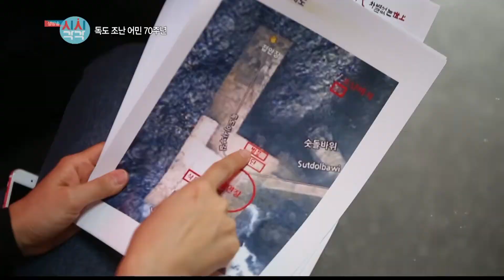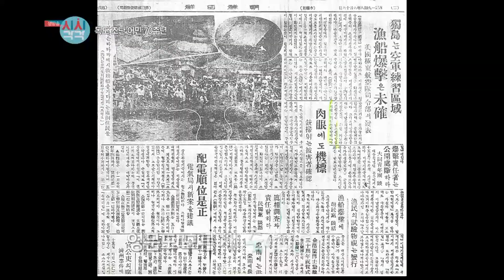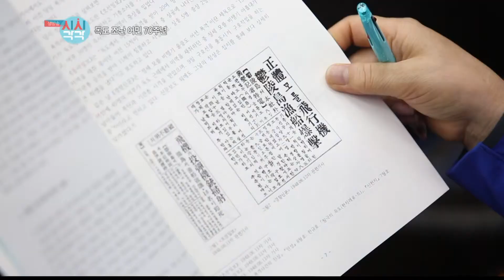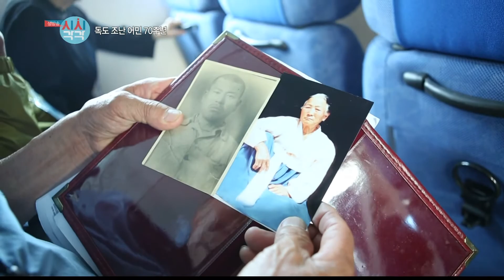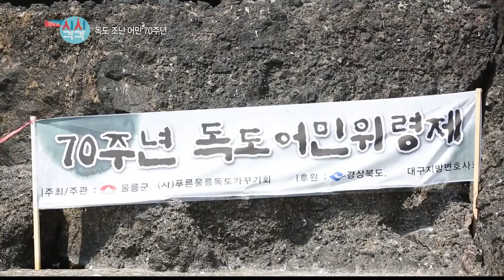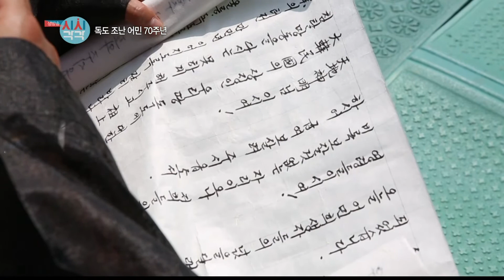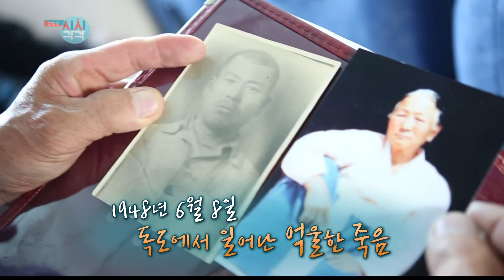독도 조난어민 70주년, 아버지에게 보내는 편지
매주 화, 수, 목 PM6시 10분

2018년 6월 19일 (화) 방송본